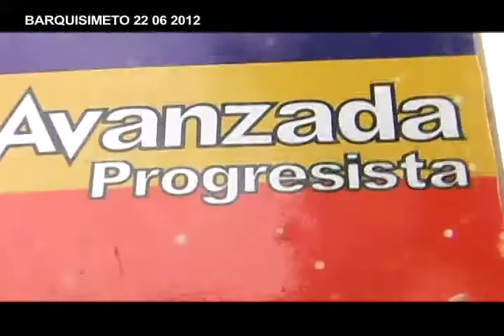Reporte En La Calle: El odio y la añoranza al pasado características de Avanzada Progresista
26 de Junio.- En nuestro primer Reporte En La Calle de Junio escucharemos al Pueblo Venezolano dando razones para continuar el apoyo al comandante Chávez, todas estas voces presentes en la inscripción del candidato de la Patria ante el CNE el pasado 11 de Junio, donde las calles desbordadas de Caracas fueron testigos de la fortaleza del Comandante Presidente para encarar una batalla más, la definitiva para hacer irreversible la Revolución Bolivariana.

Contraste total con los dos Reportes siguientes, en el segundo veremos imágenes de la marcha de la oposición en Barquisimeto, realizada el pasado 22 de Junio, donde el odio tomo las calles, con ansias de venganza y anclados en el pasado. En esta marcha se presenta el nuevo aparato del Gobernador Falcón, ¿ahora como se llama?, el salta talanqueras casi que tiene más aparatos electorales que años en el gobierno, "cuando no esta de acuerdo con algo se va", nos dice uno de sus seguidores, tratando de explicar "el talante democrático" del traidor que esta en la Gobernación de Lara. Le toca el turno a "Avanzada Progresista", preguntamos a los presentes ¿qué significa?, se imaginaran las respuestas.
Cerramos nuestra emisión con el Proyecto de Miedo de Capriles para Venezuela en 5 pasos, presentado ese mismo día en la marcha en Barquisimeto, basado en la Mentira, la Manipulación, la falsa idea de que No hay futuro en la Revolución y sobre todo, como buen candidato del capitalismo, basa su "Progreso" a costa de la madre tierra, "nuestro plan no es salvar el planeta tierra", nos dice en su breve discurso.

Lara Tvec